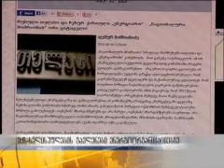ექს-ხელისუფლების გავლენები ენერგოორგანიზაციებზე